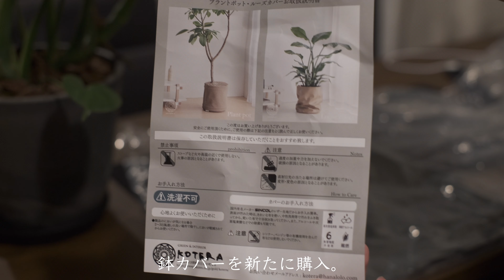【観葉植物】SUB)天気がいい日の植物管理【vlog】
今回の動画は、葉焼けやアレカヤシの紹介。
日常を淡々と流しています。

天気がいい日は植物に日光を沢山与えようと張り切っているのですが
一つ、植物を葉焼けさせてしまい少し躊躇うようになってしまいました。
夏を乗り越えられたから完全に油断していたのもありますが、
葉焼けしてしまった葉は景観を損ねるのでこれからはより一層注意をしていきたいです。

ご覧になられた方で、アドバイスや、動画の感想があればぜひコメントをお願いします🌱

また次の動画でお会いできたら嬉しいです。